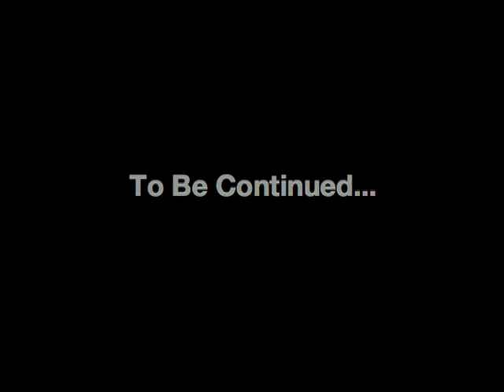Kung Fu Girls Club Episode 7: Girl Fight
Suki and Tsunami contemplate their new life and powers, while Harley discovers a handsome new boy in her class. Kyo and Asita try to get their revenge on Suki in the hallway, and Sage gives her a serious warning. 7 of 25.